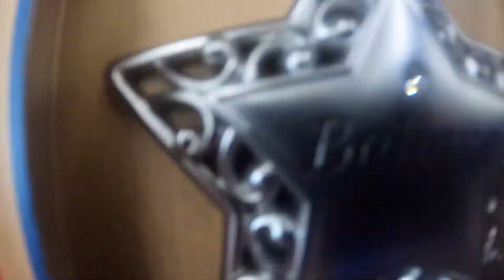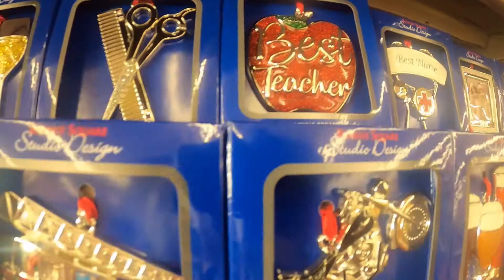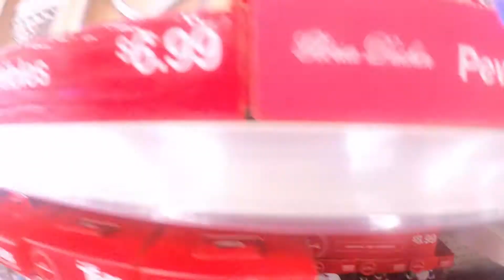Christmas 2020 Tree Ornaments at CVS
It's Christmas
Hey, jingle bells, jingle bells
It's Christmas
It's Christmas